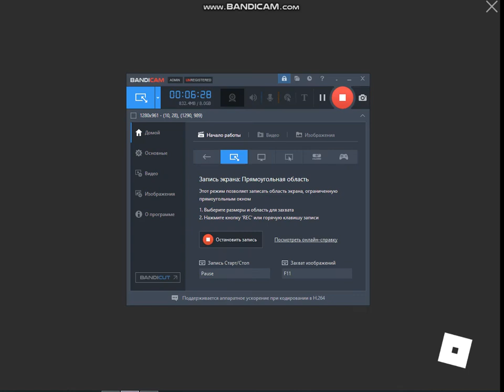we get a reward for level 6 получаем награду за 6 уровень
в этом видео 2 которое я снимаю я буду пытаться получать 6 уровень и покажу награду